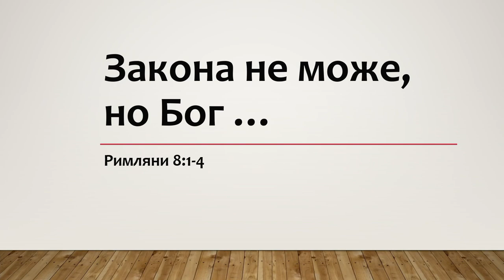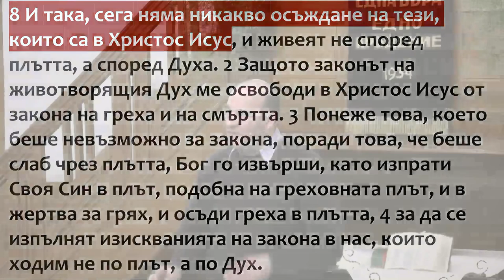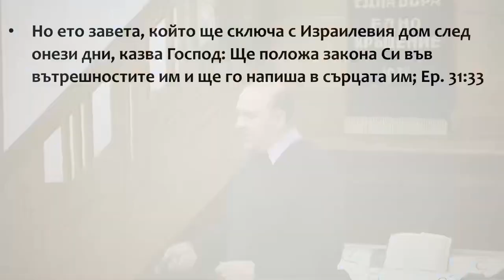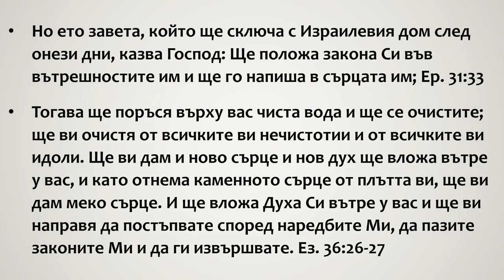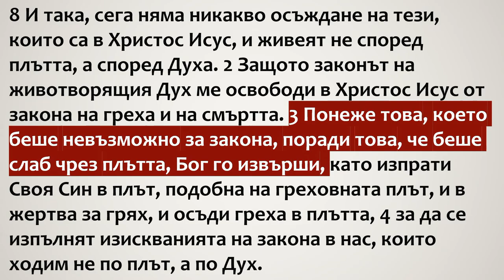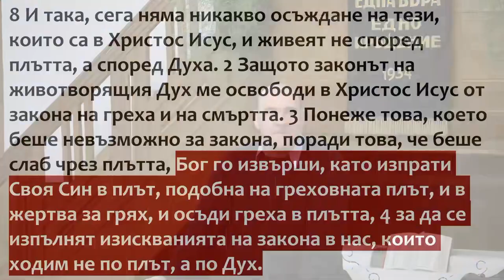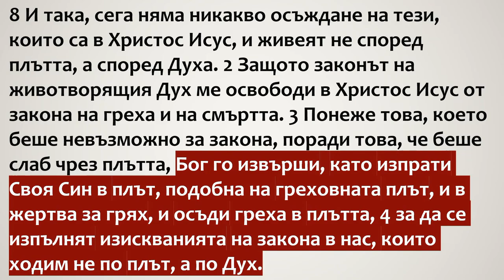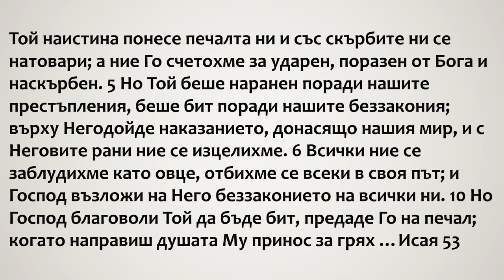1 Закона не може, но Бог ...